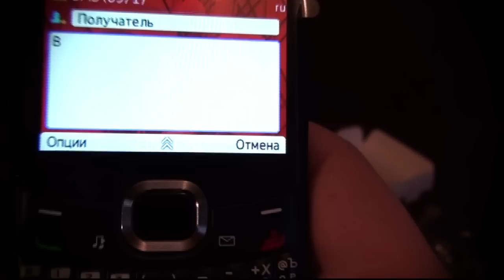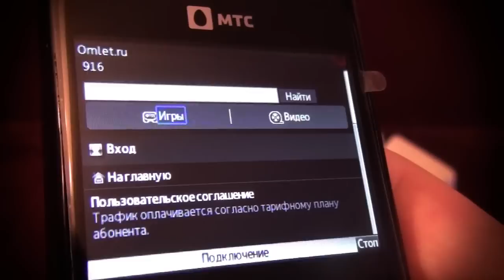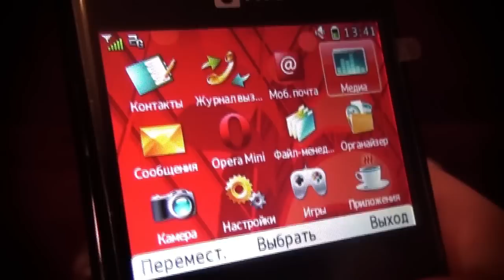Хрень 2.0 - ЯЙЦЕФОН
Телефон от МТС? Да ладно... могло быть и хуже.